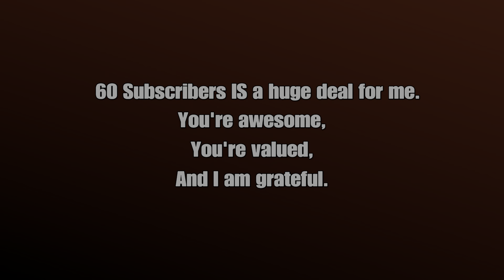I’m gonna keep celebrating milestones, no matter how small.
I'm not a YouTuber, I like to create stuff and share it.